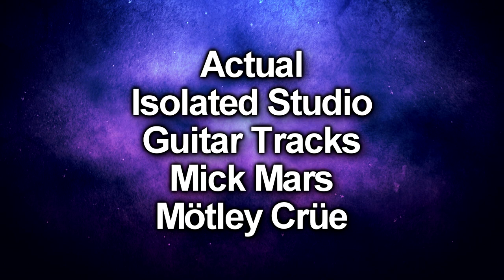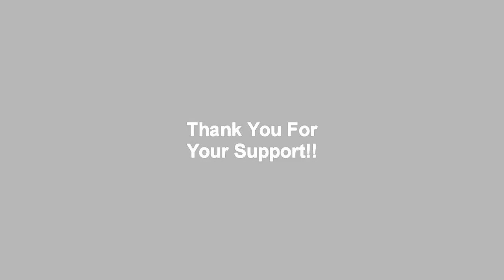Line 6 Helix - Mick Mars Artist Patch by Glenn Delaune